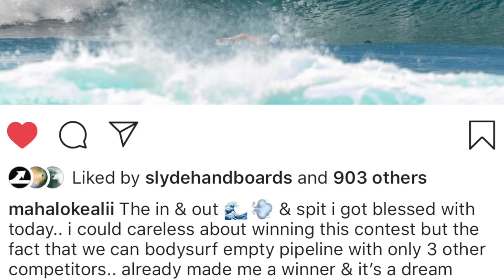Talking Story: Hawaiian Bodysurfer Keali'i & his roots with Kaha Nalu Hawaii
March 2019 brought bodysurfers from around the globe together for the Pipeline Bodysurf Contest at "the proving ground" on the North Shore of Hawaii.  Leading the pack in preserving, and sharing the aloha & stoke & of bodysurfing on the islands and beyond are Sean Enoka and his crew at Kaha Nalu Hawaii.

Sean and I went for a jeep ride around the North Shore as we talked story about the rich culture of the Hawaiian island, and bodysurfing heritage.  In this episode Sean explains where & how he met recent Pipeline Champ Keali'i Punley at Keiki Beach.